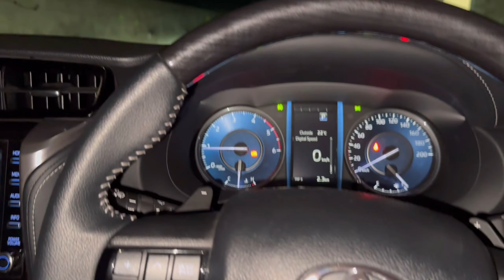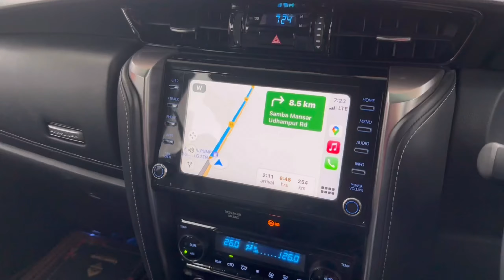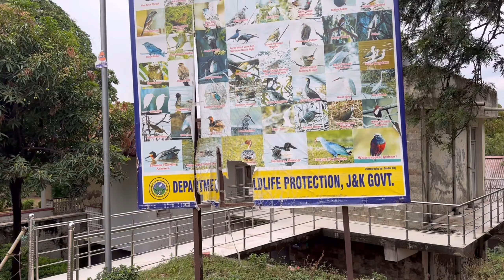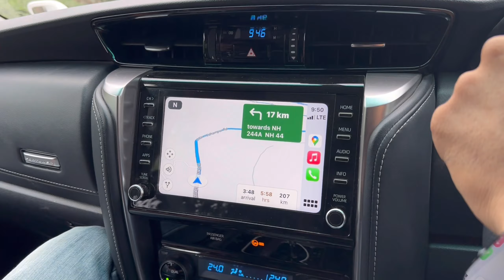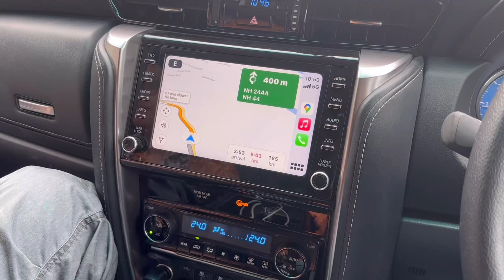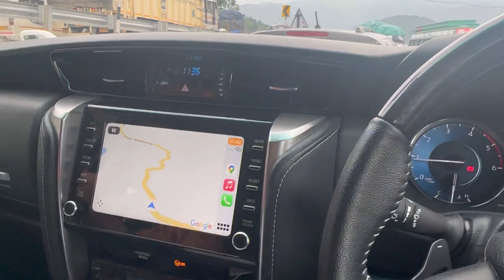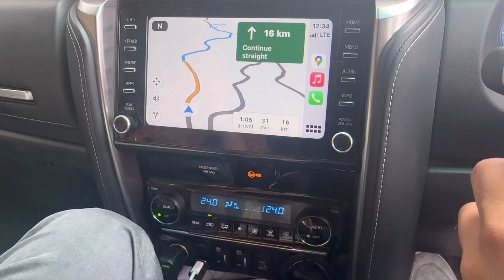Punjab to Leh Ladakh Trip 2023 | ਬੱਚਿਆਂ ਨਾਲ ਲੇਹ ਲੱਦਾਖ ਵੱਲ ਨੂੰ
more query's
leh trip 2023
punjab to leh tour with family
leh tour with family
punjab to leh
ladakh road trip by car
leh ladakh car trip cost
How to Travel Leh Ladakh with kids